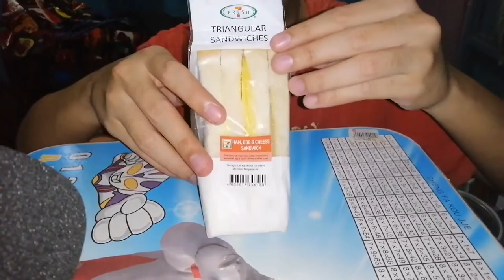7/11 SEVEN ELEVEN MUKBANG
#7/11